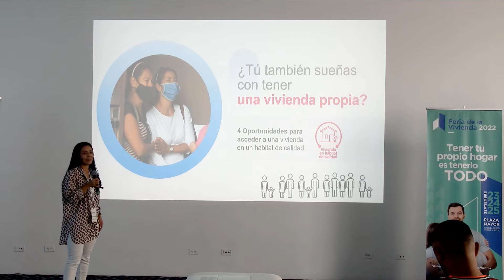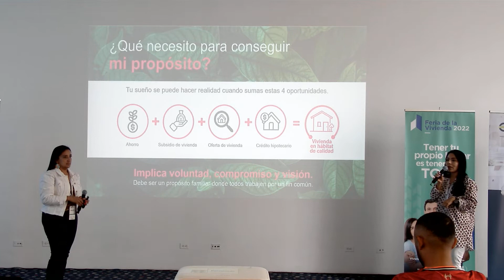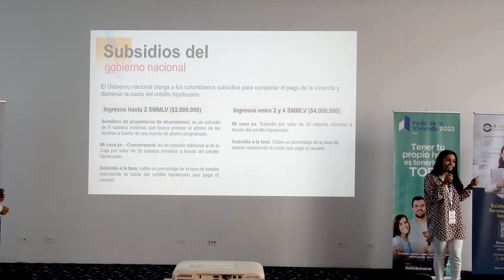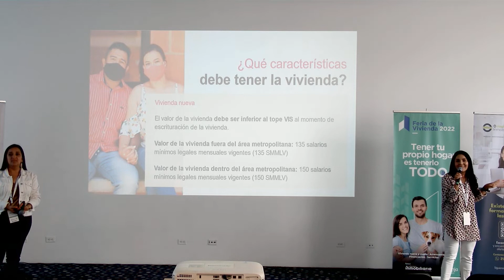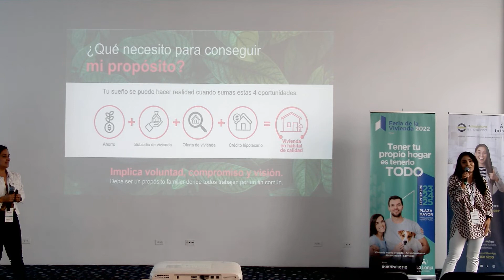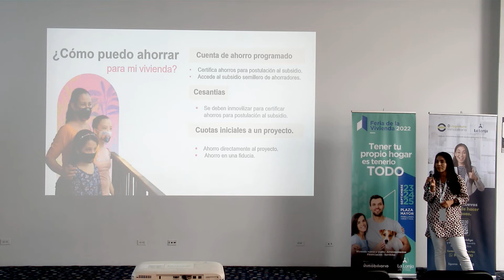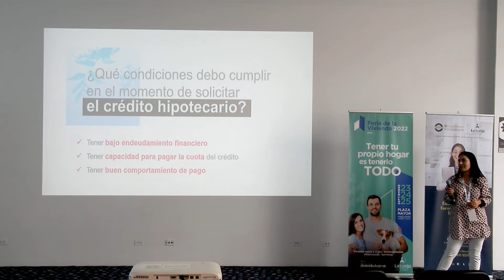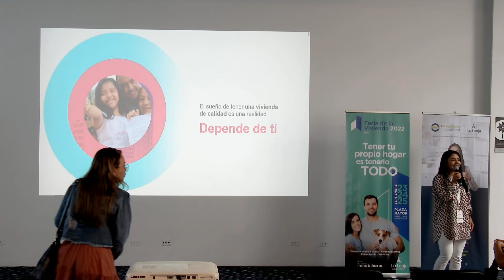4 oportunidades para comprar vivienda - Comfama